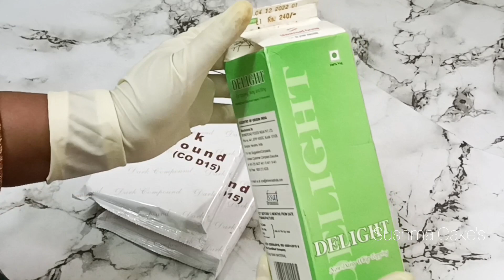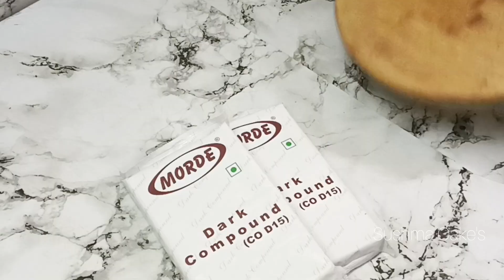How To Make Chocolate Truffle |Chocolate Ganache | Easy Homemade Chocolate Truffle | Ganache recipe